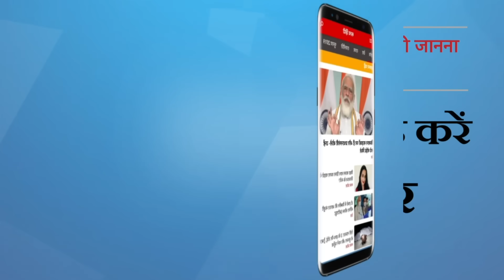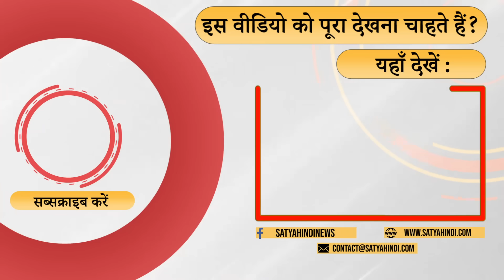BJP's internal differences can turn into rebellion | NITIN GADKARI | SUBRAMANIAN SWAMY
वरिष्ठ पत्रकार अनुराग चतुर्वेदी ने BJP के अंदर चल रही आंतरिक मनमुटाव की स्थिति पर टिप्पणी करते हुए कहा कि नितिन गडकरी के बेबाकी वाले बयान उनके लिए परेशानी का सबक बन रहे हैं। और उन्हें अकेले जो टारगेट किया गया है उससे लगता है कि BJP में और विशेषकर महाराष्ट्र की BJP के नेतृत्व में और दिल्ली के राजकाज में काफी मतभेद हैं।

Senior journalist Anurag Chaturvedi, commenting on the ongoing internal tussle within the BJP, said that Nitin Gadkari's outspoken statements are becoming a lesson in trouble for him. And from the fact that he has been targeted alone, it seems that there are a lot of differences in the BJP, especially in Maharashtra's BJP leadership and Delhi's governance.